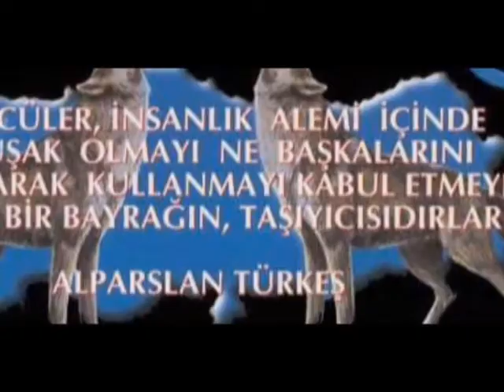HİDAYET ÖZKAN KÖROĞLU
HİDAYET ÖZKAN KÖROĞLU  LÜTFEN EMEK SARF EDİLMİŞ ARKADAŞLAR  BEYENİ BUTONU ÇÖKSÜN  BAKIM sıla gıda katkılarıyla